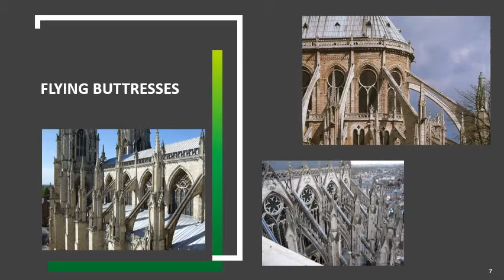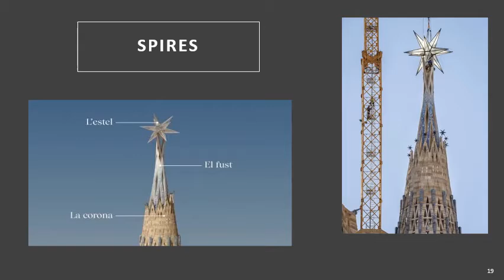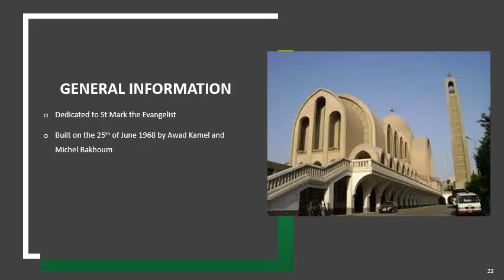churches in the last era 4 شغل طلبة البحرية - عمارة الكنائس فى العصر الحديث, د/كمال الجبلاوى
شغل الطلبة مادة (تاريخ ونظريات العمارة) كلية الهندسة قسم العمارة بالأكاديمية البحرية,
History & Theory of Architecture
Arab Academy for Science, Technology & Maritime Transport Architectural Engineering and Environmental Design Department, Cairo- Egypt